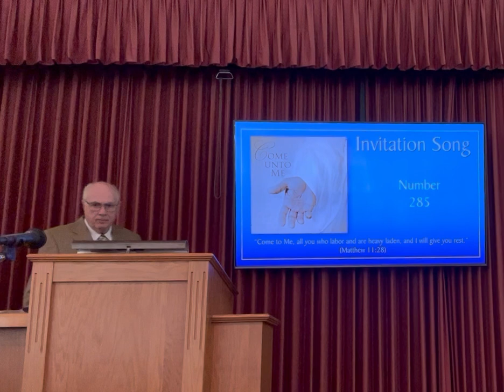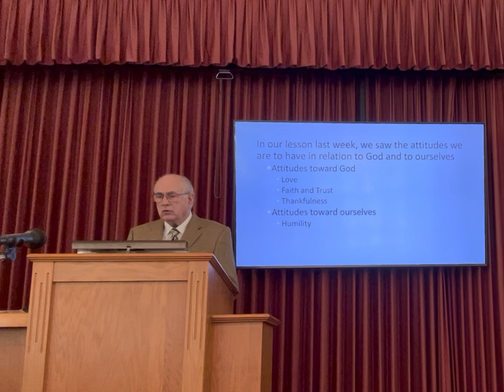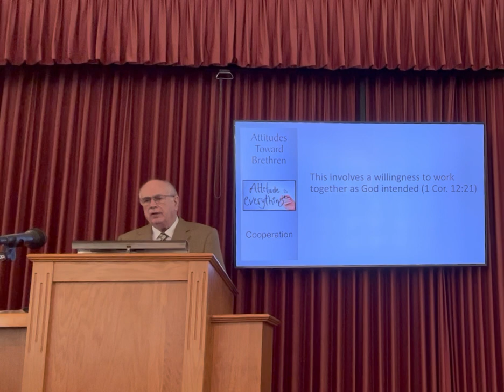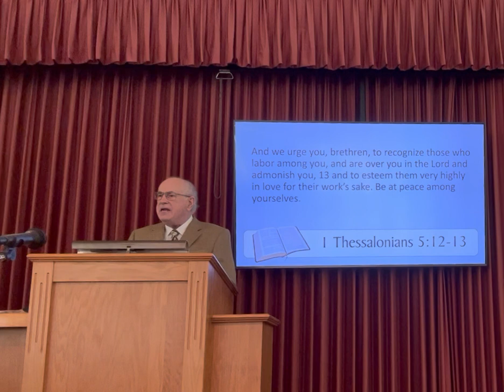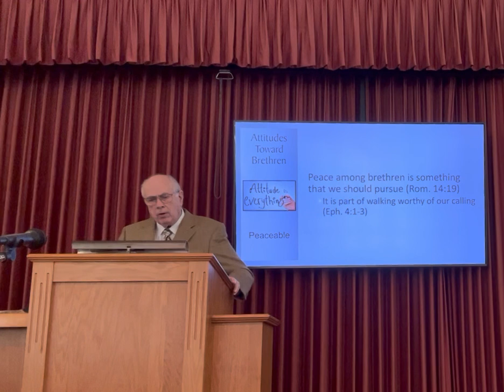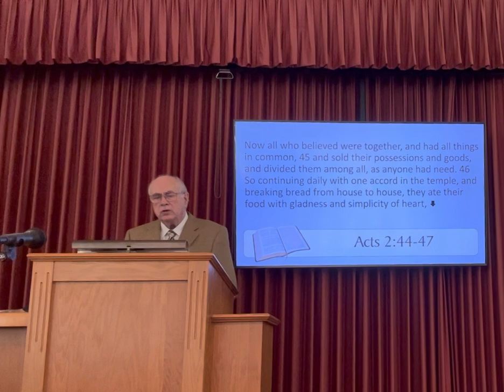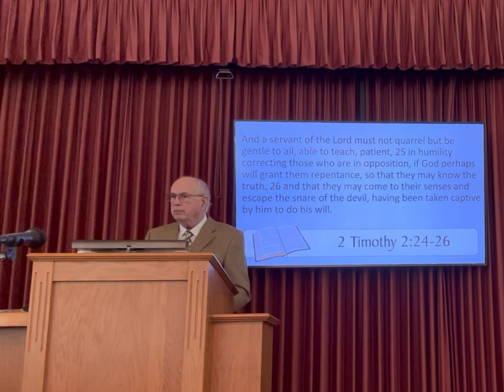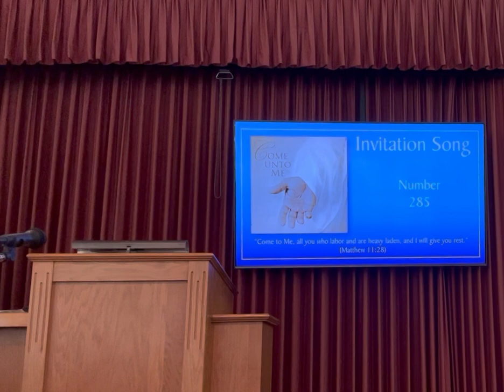Attitude Is Everything II